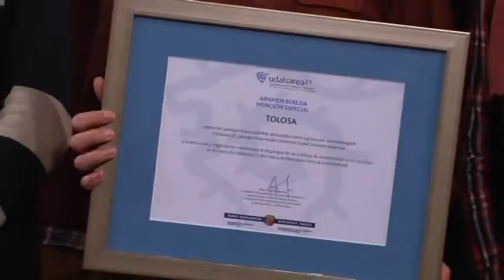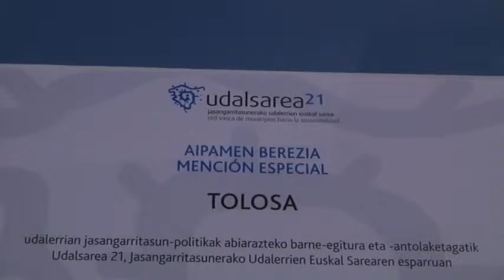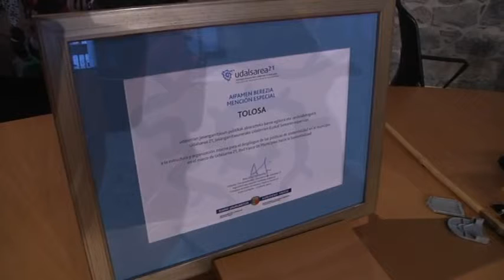Udalerri jasangarrien sarietan aipamena jaso du Tolosak